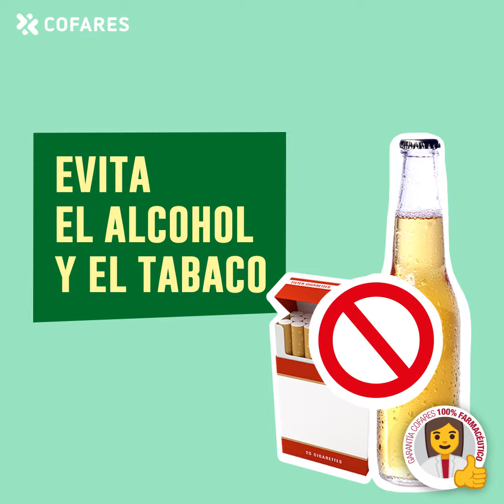REMEDIOS PARA TODO_Cómo reconocer la migraña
Nuestra farmacéutica nos ayuda a reconocer si ese molesto dolor de cabeza es migraña o no.